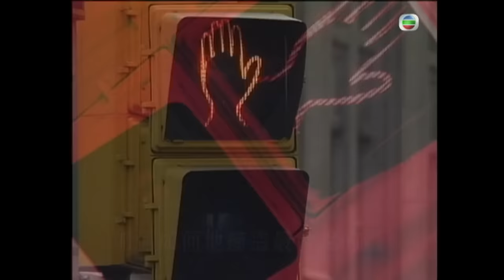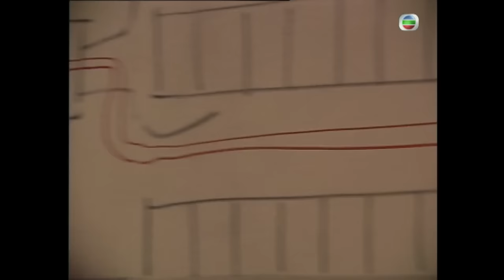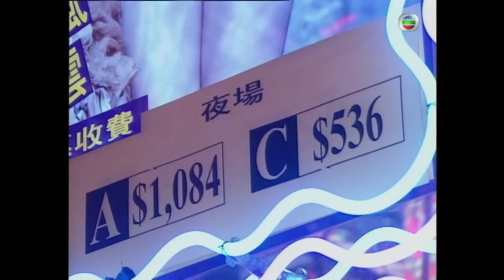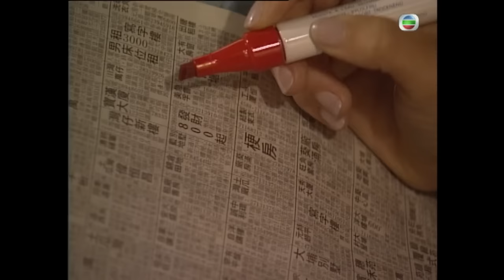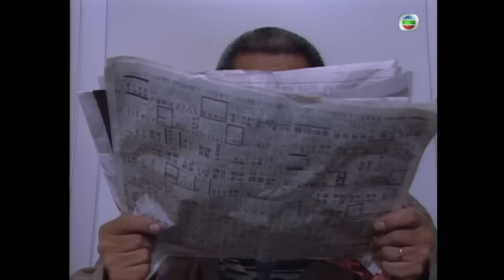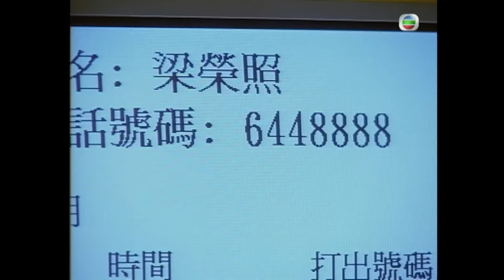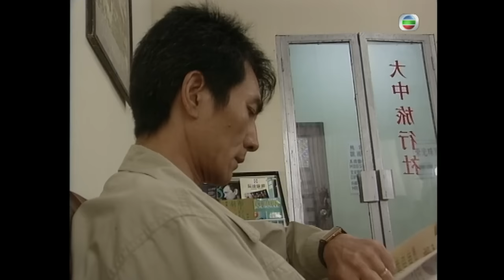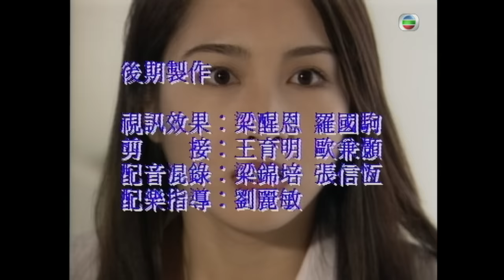馬德鐘主演 | TVB警匪劇 | O記實錄II 05/30 | 韋家雄(立光)女友存心騙財 令他人財兩空| 黃日華、羅嘉良、陳錦鴻、黎姿、趙學而、馬德鐘 | 粵語中字 | 1996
TVB完整版劇集《O記實錄II 》(The Criminal Investigator II)(主演: 黃日華、羅嘉良、陳錦鴻、黎姿、趙學而、馬德鐘):王志淙（黃日華飾）榮升督察後，因昔日拍檔警長林永泰（陳錦鴻飾）移居澳洲，便夥拍己組主管警司陳桂（蔡國權飾）繼續執行職務。志淙前往加拿大協助調查案件，結識從香港借調加拿大皇家騎警的梁家偉（羅嘉良飾），雙方為案件出現分歧之際，志淙愛妻伍頌蓮（郭可盈飾）在美國不幸遇上交通意外事故，客死異鄉。志淙悲慟不已，而與此同時，志淙在加拿大認識了樂觀動人的導遊方小芳（黎姿飾）。志淙在加拿大調查案件後，返回香港被調往刑事情報科作短期工作，之後再被調回OCTB工作，卻得悉OCTB主管警司桂已經離職，而接任OCTB新任主管的是曾經在加拿大與自己多次爭執的家偉。志淙與家偉不只在公事上意見不合，而兩人在情場上也為追求小芳而成為競爭對手。而與此同時，永泰從澳洲回流香港再當警察，志淙以為可與永泰二人一起合力對抗家偉，但永泰與妻子王明慧（趙學而飾）正鬧分居。其中涉及第三者竟是……